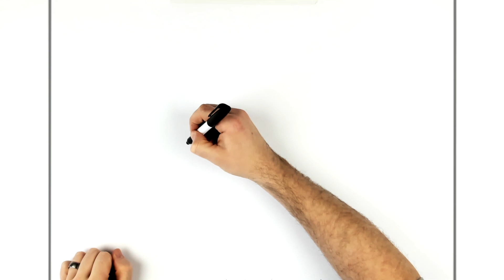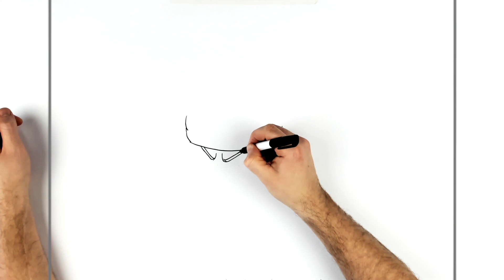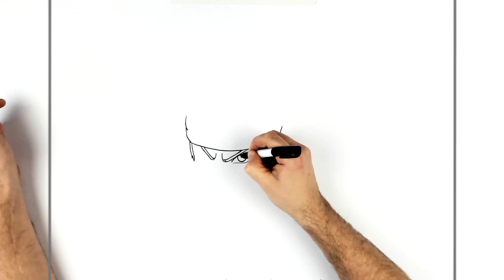How To Draw Naruto Sage Six Paths | Step By Step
Learn How To Draw Naruto (Sage Six Paths)  Step By Step From Naruto.